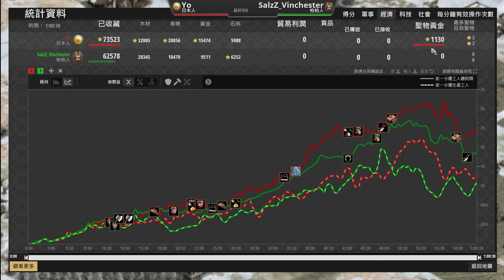【世紀帝國2決定版】Yo天梯游牧大戰Vinchester，日本與柏柏海陸大戰！